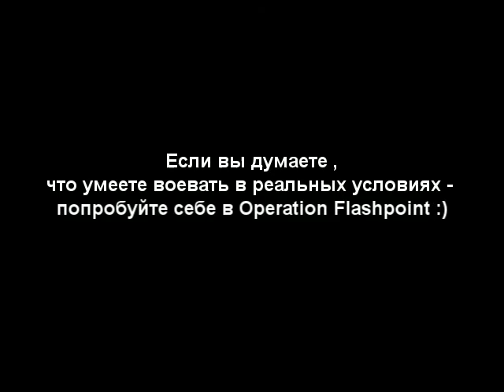ofp scenes by neon and -max-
tula Altair 02.2007 :D ofp team
ofp_scenes_by_neon_and_max.avi